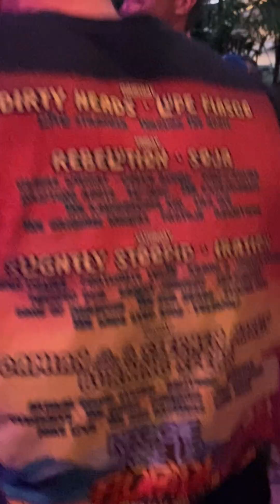Drifting Roots Tidal Theory Stony Vibez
420 fest at Guanabanas in Jupiter, Florida